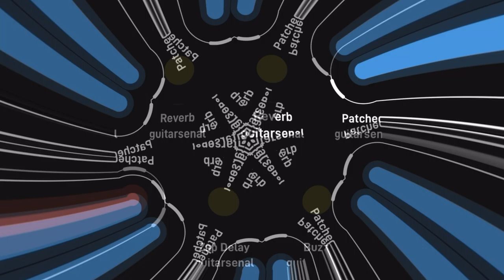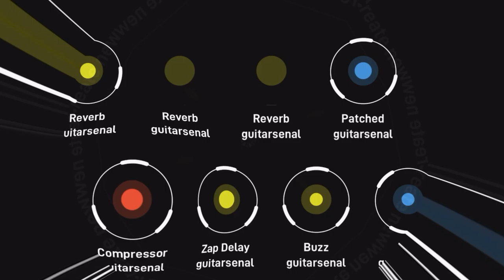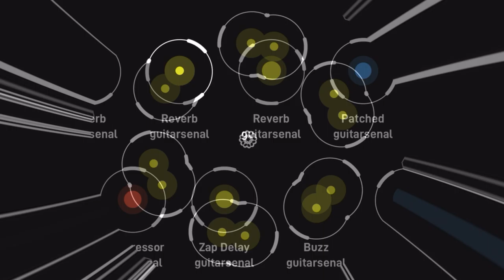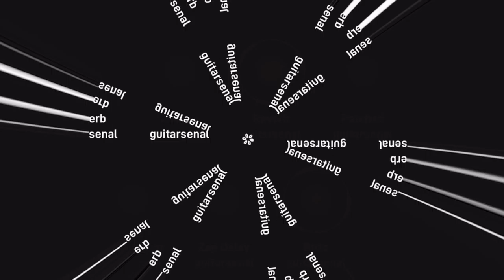R2-D2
Created in Endlesss.